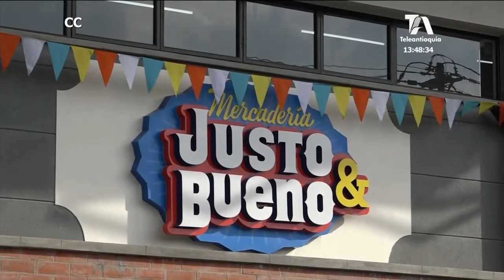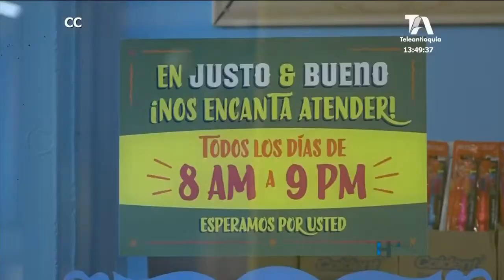Supermercados Justo y Bueno abre su tienda número 100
Se estima que la cadena abre una tienda cada 5 días, consolidándose como una de las cadenas de mayor crecimiento.